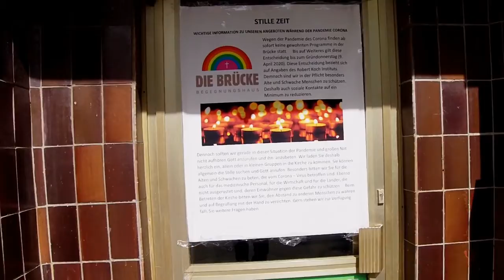شاگردان عیسی معنی رستاخیز عیسی را می آموزند